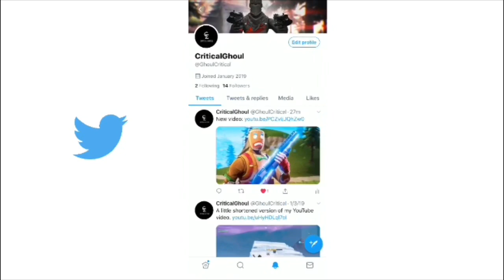Pop up Cup Highlights #1